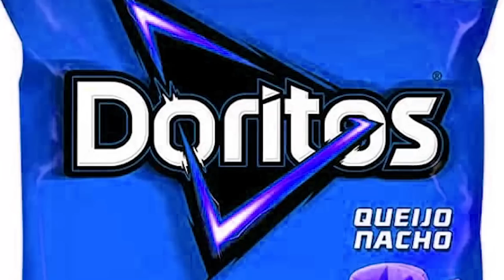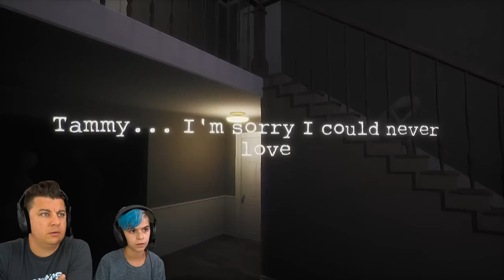JOY JOY GANG ANIMATRONICS ARE TERRIFYING (Dark Deception Chapter 4) PROJECT JOY KILL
Dark Deception chapter 4 Joy Joy Gang animatronics are the best thing to happen to horror games since Five Nights at Freddys and the Project Joy Kill animatronic is terrifying!